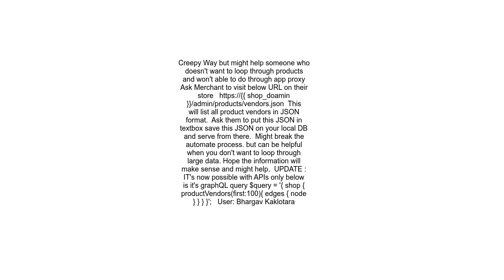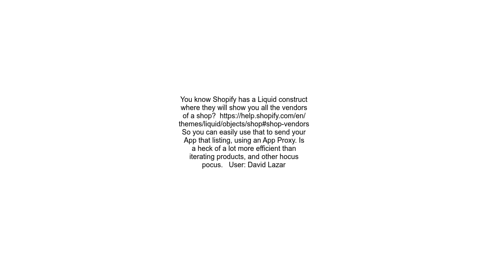Getting list of all vendors